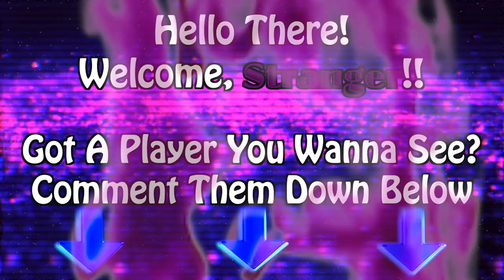Bambi - Lance Alworth Career Highlights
The Quintessential Long Ball Receiver, Lance Alworth Helped Revolutionize Not Only A Position, Not Only A Team, Not Only A League, But Two Leagues And The Generations To Come. Setting Up The Blue Print For Many To Follow, He Helped Change Football Forever. Nicknamed Bambi For His Fleet Of Foot Nature And His Ability To Gracefully Stride Across The Field, He Used His Natural Running Ability To Assist His Exceedingly Great Receiving Instincts. A Legend Among Pioneers, Alworth Was Worth It All! Enjoy, EveryBuddy! ✌️🤟🏈

SONG(S) USED: 1. Hey Bulldog - The Beatles (Exostomp Remix) 2. Time Warp Into The 50's - FreeSoundMusic 3. Surfer's Boogie - FreeSoundMusic 4. Funky Surfer - FreeSoundMusic 5. Rocking Stones - FreeSoundMusic , & 6. Sixties - Dar Golan